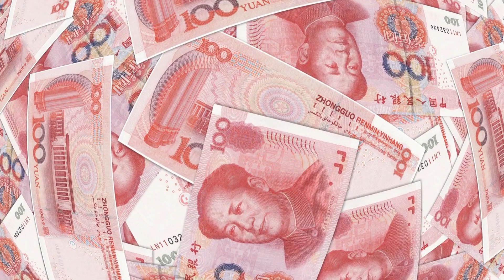碳的偷心大盗：CO2的悄悄捕获；碳的绿色饭盒：封存气体的午餐会；碳的舞台剧：二氧化碳的戏剧性转变：碳捕捉与储存技术20240110